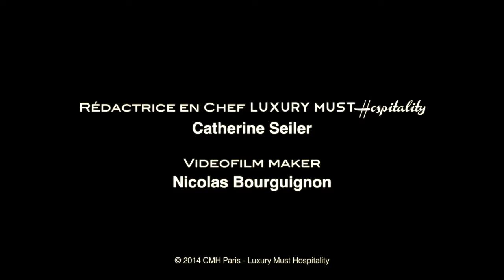Olivier Lapidus. Designer de l’Hôtel Félicien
Interview clin d'oeil